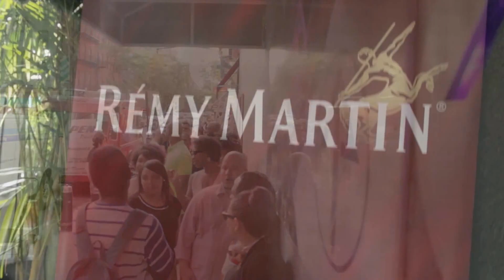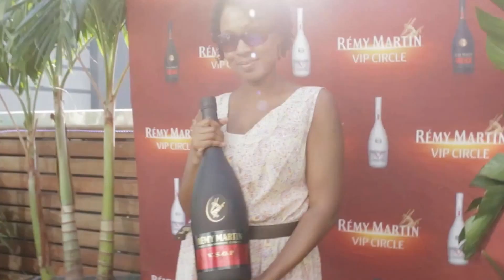Remy Martin Producer Pete Rock Official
We welcomed Pete Rock to the 2nd Producer semi-final event at The Attic Rooftop. Pete dropped some knowledge . Charlamagne The God  led Pete through his creative process and discussed Pets classic sound and style.